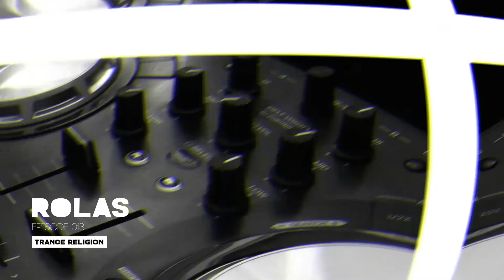ROLAS - TRANCE RELIGION - EPISODE 013 // BELTER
TRACKLIST
1-CHANGE YOUR MIND
2-FALLING
3-SUNNY DAYS
4-I BELIEVE
5-DON´T GIVE UP
6-WHAT HAVE I GOT TO LOSE
7-THE PHOENIX
8-BELTER

rolasdj